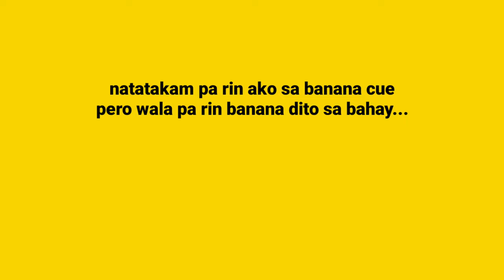ScreamyMeVlogs 034: Something New, Corn-cue?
Craving for banana cue but I only have corn 🌽